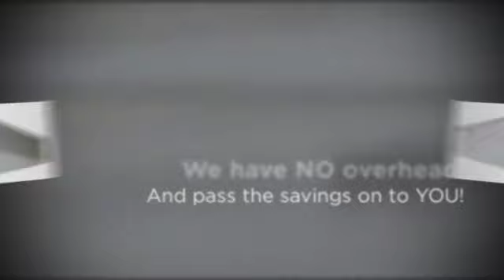Mattress Sets Charlotte NC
Find Out Why Mattress Warehouse is your #1 Choice For Best Mattress Store.

200% Cash Back Price Guarentee

100% Satisfaction Guarantee! Cheap Mattresses at amazing prices in I-85 South, Independence, Monroe and Charlotte, NC

We have had this price guarantee prominently displayed in our warehouse for over 10 years. Never once has anyone found a lower price. At I-85 South, Independence, Monroe and Charlotte NC Mattress Warehouse, every customer every minute of every day saves 55%-70% on everything in our warehouse.

mattress
mattresses
mattress store
discount mattress
discount mattresses
discount mattress store
cheap mattress
cheap mattresses
cheap mattress store
mattress discounter